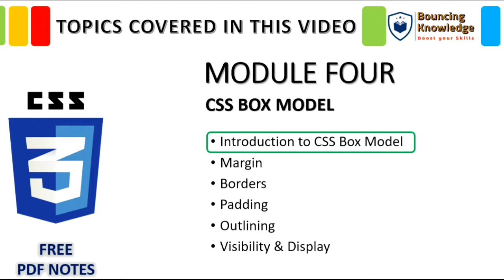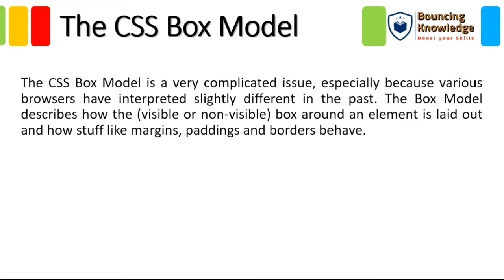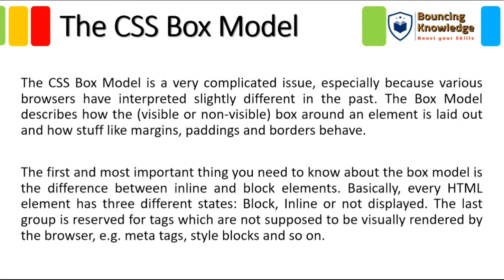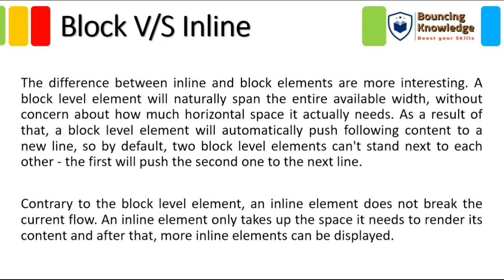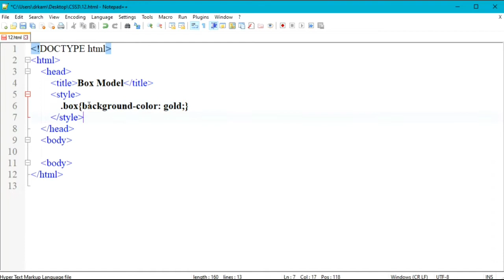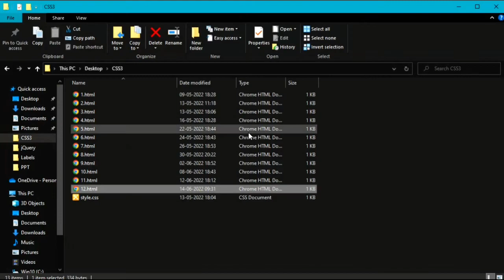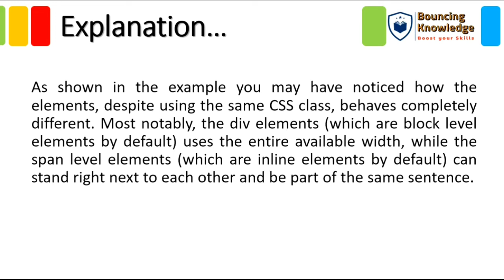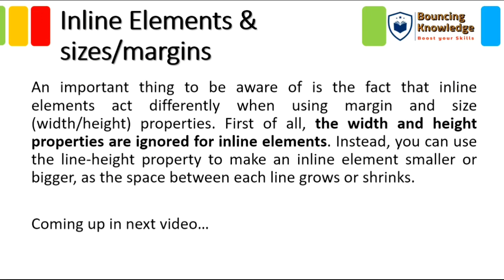15 CSS Box Model | Block Level Elements | Inline Level Elements | FREE PDF NOTES | CSS TUTORIAL 2022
This Video Tutorial Covers Following Topics as per Module 4 (The CSS Box Model) of our Course Plan:
1. Introduction to CSS Box Model
2. Understanding Block & Inline Elements
3. Differences between Block Level & Inline Level Elements

After watching this video tutorial you will be able to define CSS Box Model and also understand the differences between block and inline level elements. This video tutorial explains the concept with the help of practical example.

This Video Tutorial Series is all about CSS (Cascading Style Sheets) covering all related contents in simple HINDI language. It is a MADE SIMPLE VIDEO TUTORIAL SERIES including Theoretical as well as Practical Examples and also some Exercises time to time for you to take a hands on practice for better understanding the concepts discussed in this tutorial series. I hope it will be an interesting and useful tutorial for you.